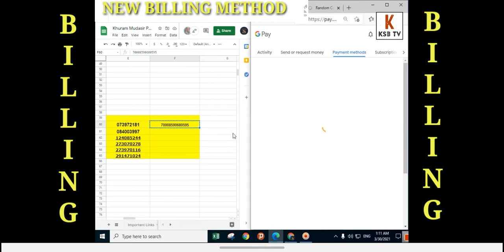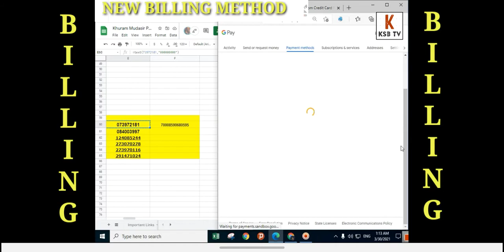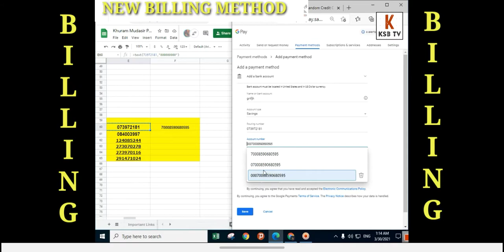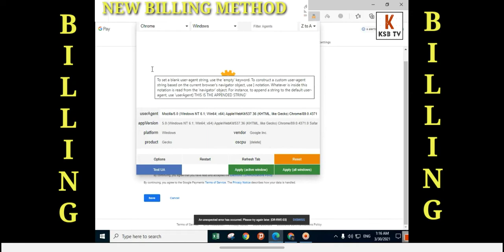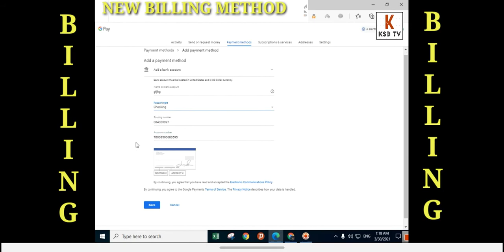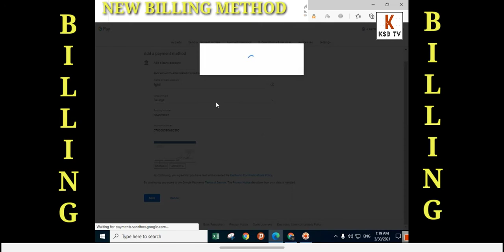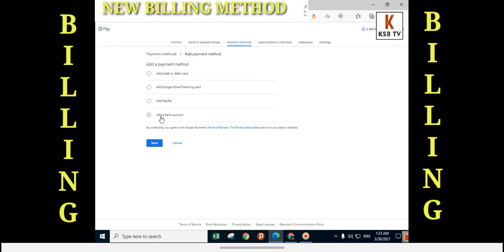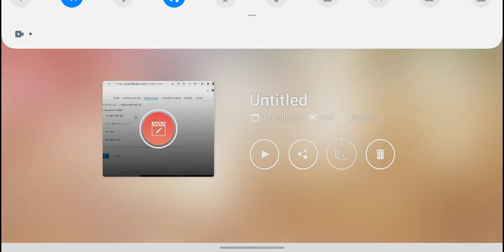New Latest Billing Mathod || unlimited entries only one fresh Gmail || link in discription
Aoa...
is video men new mathod k teht unlimited billing sirf 1 gmail se krny ka tariqa bataya gaya hai...